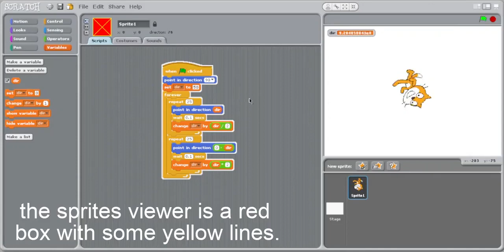How to Crash Scratch 1.4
In this video, I will be showing you how to crash Scratch 1.4. Don't worry, you won't destroy your computer. Just reopen the program and everything will be fine. By the way, I'm very sorry for not uploading in a gazillion months. I had absolutely NO video ideas. If I did have any, I would be too lazy to upload them. I'm trying to get back on my extremely terrible upload schedule. Thaks for reading this, I didn't think anybody even would. Also, make sure to liek and sodfbriebe